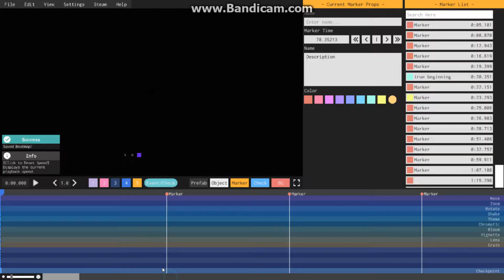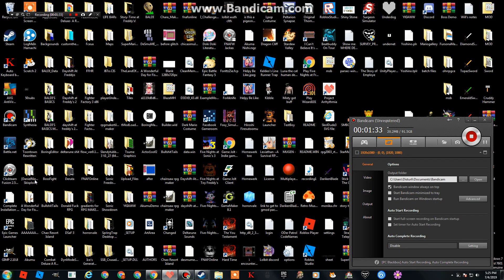20%...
H E W A S I N N O C E N T